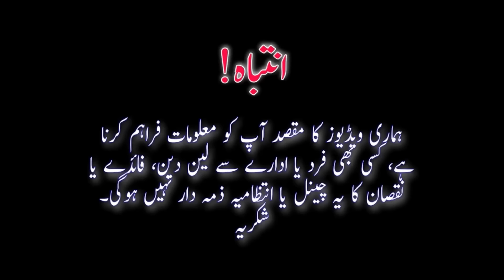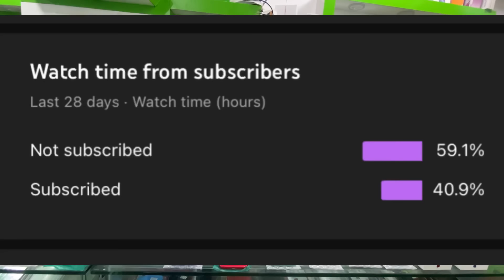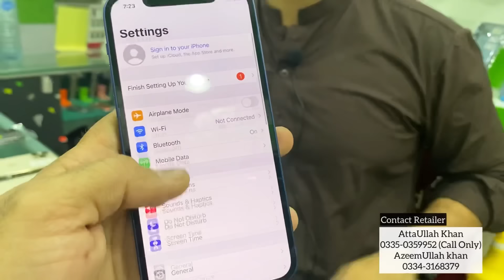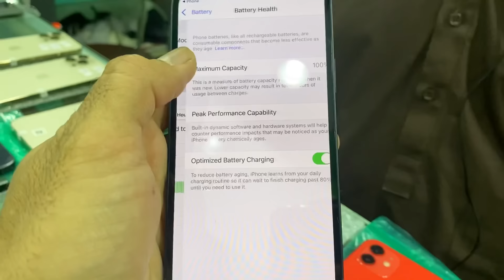Atta Bhai Latest iPhone Deal | iPhone XR, 12, 12 Pro Max, 13 Brand New iPhones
In This Video we will show you latest iPhones Available on Atta Bhai Shop, 3 days iPhone Deals, Cheapest iPhone XR, Cheapest iPhone 11, Cheapest iPhone 12, Cheapest iPhone 13 Brand New Box Packed with Warranty.

Shop Name:
Mobile Store

AttaUllah Khan
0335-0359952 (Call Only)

AzeemUllah khan
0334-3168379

Shop Address:
Shop no. 233-A, 2nd Floor, Star City Mall, Saddar Karachi.

Thanks